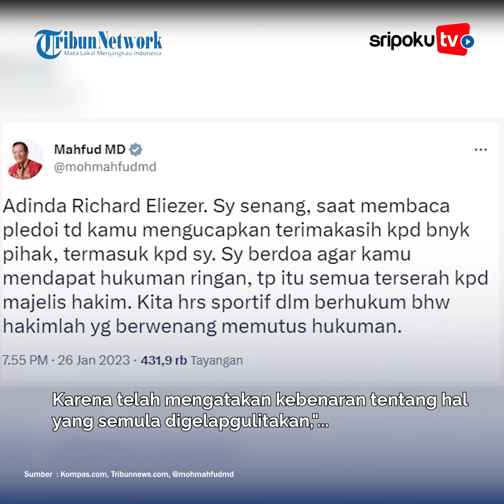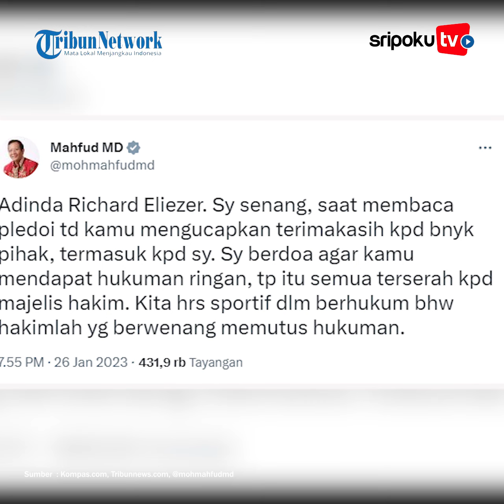'Harus Tabah' Pesan Mahfud MD ke Bharada E, Diminta Siap Menerima Vonis Hukuman Nanti : Kamu Jantan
Terdakwa pembunuhan berencana Brigadir J, yakni Richard Eliezer  alias Bharada E dituntut hukuman 12 tahun penjara.

Yang terbaru, Bharada E baru saja membacakan pledoi atau nota pembelaan atas tuntutan jaksa penuntut umum (JPU) sebagai terdakwa dalam kasus pembunuhan berencana terhadap Brigadir J.
Lihat informasi terkini bersama kami, di:

Palembang.tribunnews.com

Video Editor : Sarah
Sumber  : Kompas.com, Tribunnews.com,@mohmahfudmd